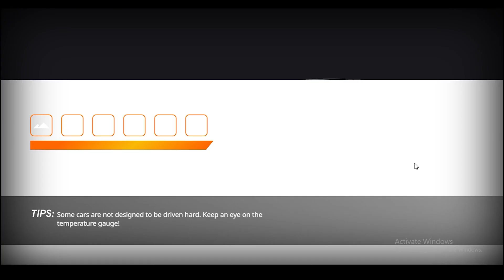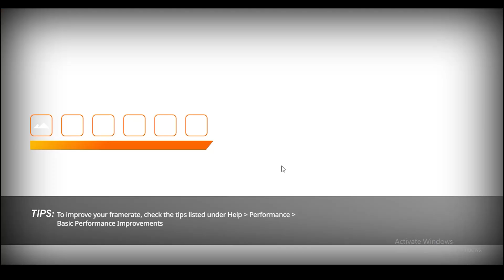Playing Most Realistic Car Crash Game Ever Beam NG - Beam NG Hindi Gameplay - SANZY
Hey guys! Today I’m going to play cities skylines.

Ignore These-

beam ng
beamng
beamng drive
beamng crashes
beamng mods
beamng drive gameplay
beamng mod
beamng crash
beam
beamng traffic
beamng audi
beamng nice
rollover crashes beamng
beamng funny moments
beamng real life cars
beamng drive mod
beamng fun
beamng bmw
beamng car
beamng drive realistic crashes
beamng drive car crashes
beamng dior games
beamng drive police chase
beamng realistic crashes